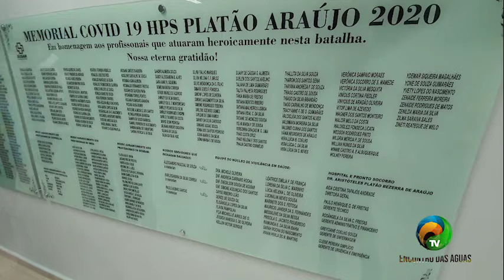BOLETIM #2.1 - ATENDIMENTO ADRIANO JORGE / MEMORIAL PLATÃO ARAÚJO - 15.07.2020